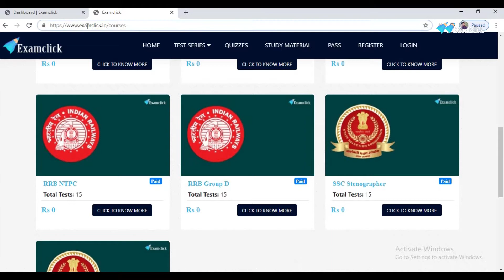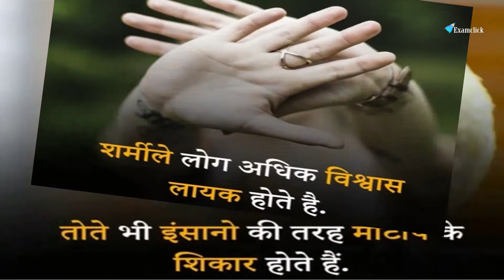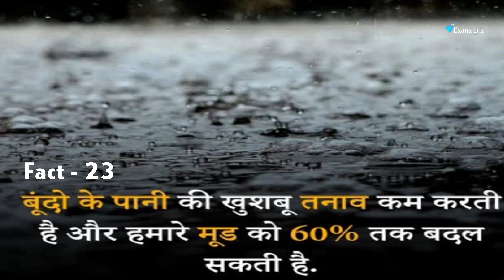दुनिया के गज़ब के तथ्य ( amazing facts about world ) Part 02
SSC, RRB, Banking, PSUs, Technical Exam, State Exam & Other Exam
Take a Free Demo Test
One Pass for All Exam
1 Year Pass = 240 Rs
6 Months Pass = 160 Rs
1 Month Pass = 80 Rs